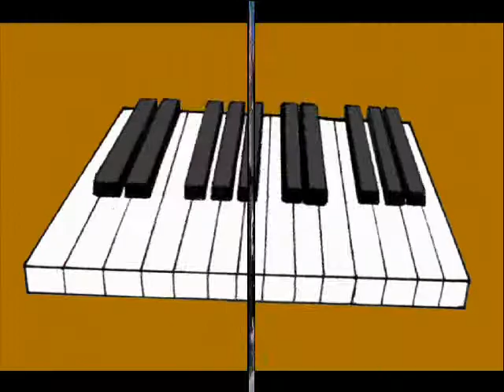Tiny as a Battleship by Scott Henshaw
A short, quirky electro-acoustic miniature (a music concrete piece) that Scott made a couple of months after we got our Tascam 244 4-track.  I believe it was a type of editing study for him (like my piece Bitch was for me).  It was probably also the inspiration for him to get a sampler (which had more or less just recently become affordable to students like us, which he did the next year when the Akai S900 became affordable).  It includes found sounds he recorded with a cheap mic, so I guess that makes it a musique concrete piece.  It remind's me, in spirit, of John Cage's early tape experiment William's Mix.

The whole thing would have been much easier to do with a sampler, but it was the mid-80s and we felt that we still had to learn how to manipulate tape.  Not as an assignment, but for our future experiments and projects.  I must say, editing tape certainly makes one appreciate the simplicity of digital recording and sample manipulation.